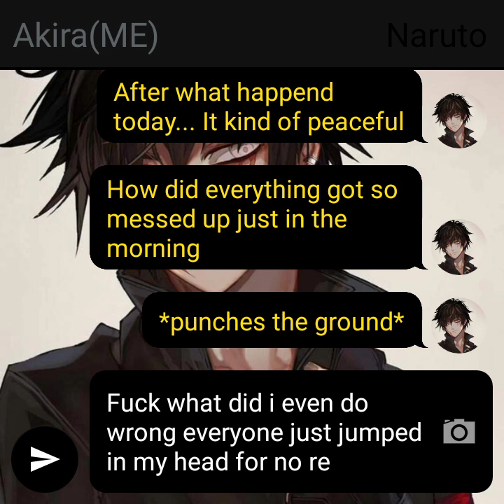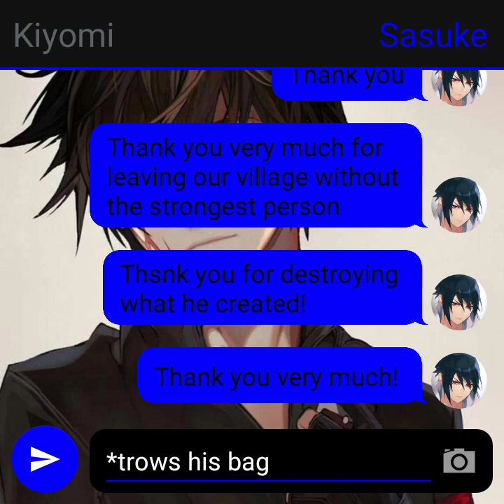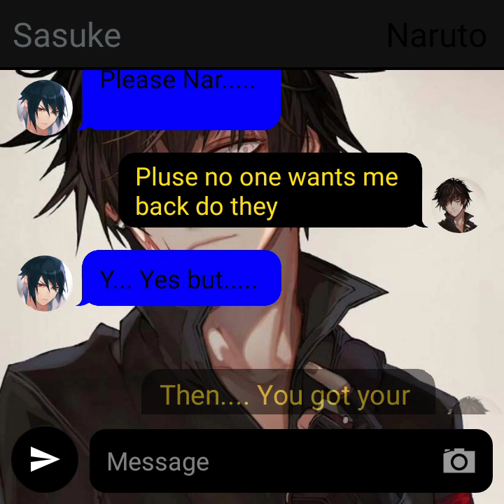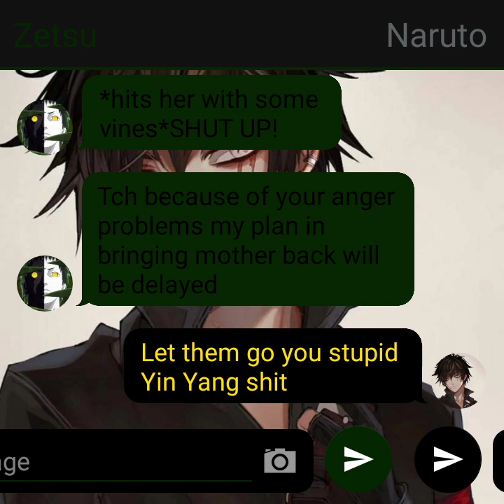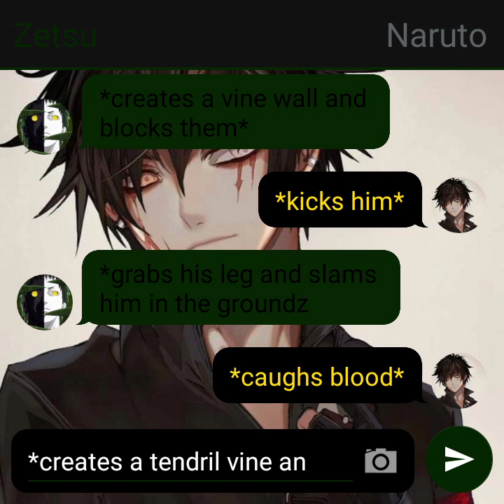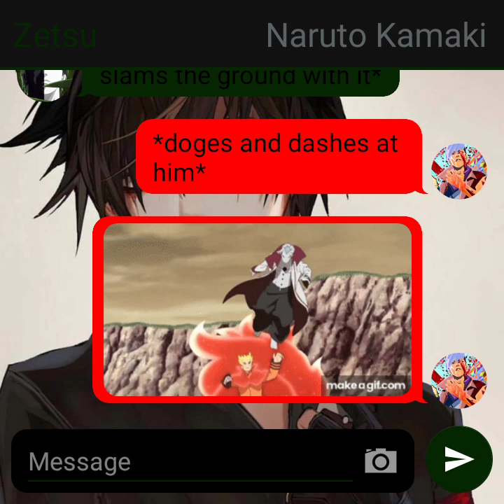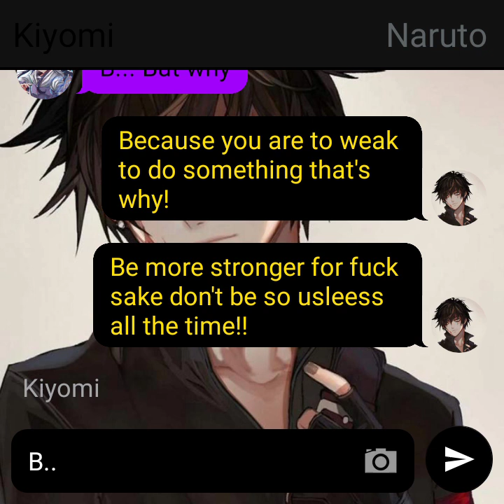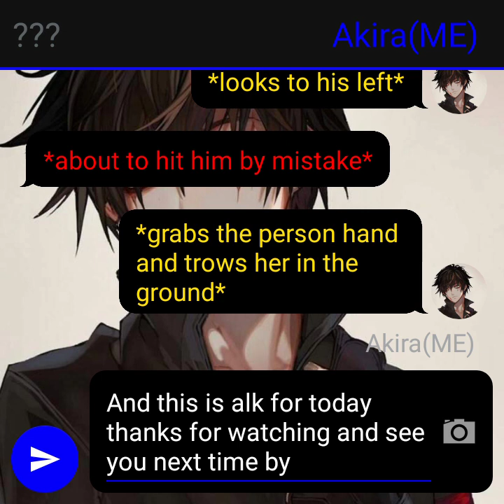Multy Monster Forms Naruto part 6